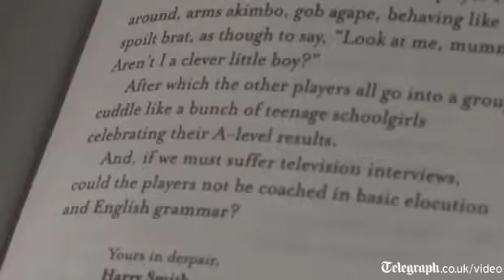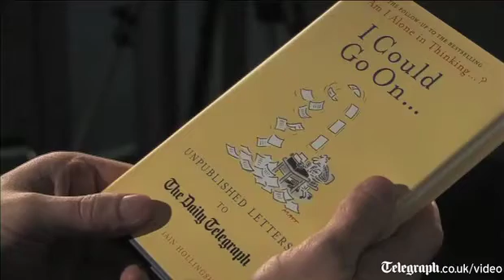Feat_BookReview_151010_v2.mov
Iain Hollingshead reads from and discusses the hilarious book he edited 'I Could Go On: Unpublished Letters to the Daily Telegraph'.